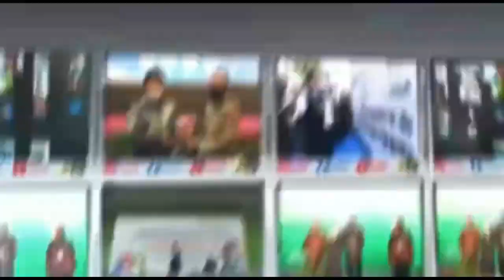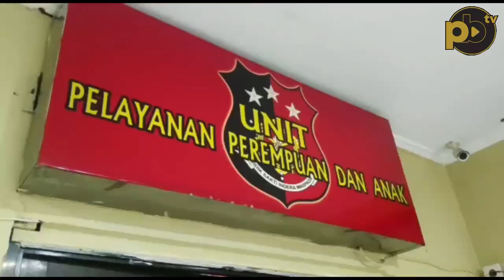Buat Beli Sabu, Anak Dieksploitasi Setoran Kurang Dipukul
Seorang ibu muda di Palembang, Sumatera Selatan inisial OK (21) tega menganiaya putra kandungnya sendiri yang masih berusia enam tahun lantaran tak mendapatkan uang dari hasil mengamen dan menjual tisu di jalan. Akibatnya, OK pun kini ditangkap oleh Unit Perlindungan Perempuan dan Anak (PPA) Satreskrim Polrestabes Palembang, Senin (11/10/2021).